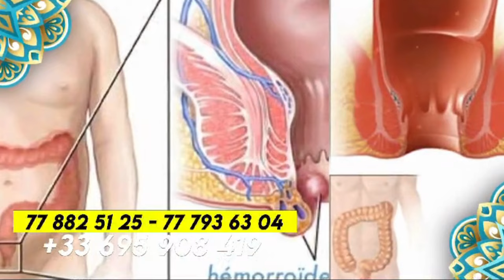Série - KEUR GAYDEL - Saison 1 - Épisode 2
Matcom TV vous gâte une nouvelle fois en ce mois du Ramadan avec cette nouvelle série qui vous transporte dans les réalités de cette période sacrée. Tous les jours à partir de 19h 30.

[EMAIL] 👉matcomprosenegal@gmai